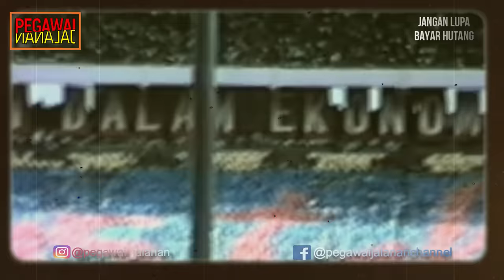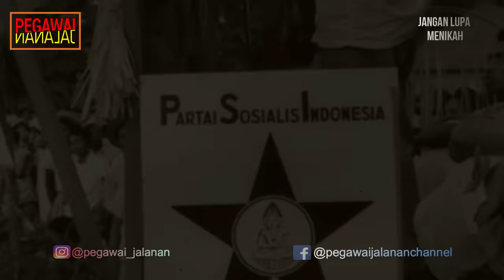RAHASIA TERBONGKAR PENGAKUAN DN AIDIT SEBELUM DITERJANG PELURU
Video ini menceritakan tentang DN Aidit yang melarikan diri setelah peristiwa 30 September 1965, dalam peristiwa itu gugurlah 6 jenderal dan 1 perwira TNI AD. Setelah beberpa waktu perburuannya ternyata Aidit tertangkap di Jawa Tengah. Bagaimanakah pengakuan Aidit saat tertangkap? Langsung saja kita simak videonya.